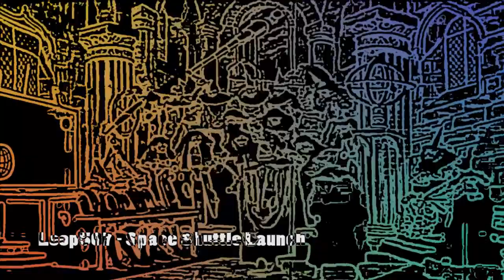Loop507 - Space Shuttle Launch